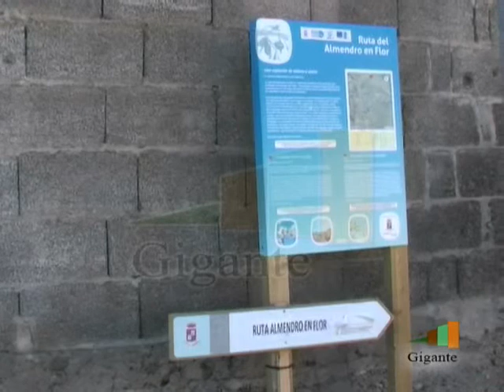VALLE DE ARRIBA 2012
Grupo RTV Gigante con nuestro municipio